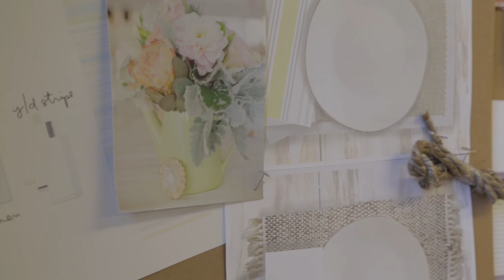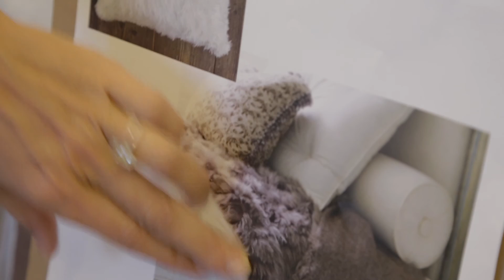Innoviews on Retail - Eileen Mockus of Coyuchi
Our homes tell the story of who we are; the things we surround ourselves with represent our view of the world. Eileen Mockus, president and CEO of sustainable home furnishings brand, Coyuchi, discusses the work of creating products that connect with customer values.